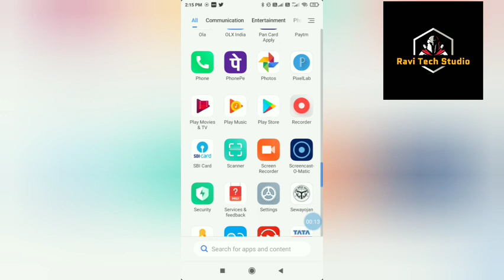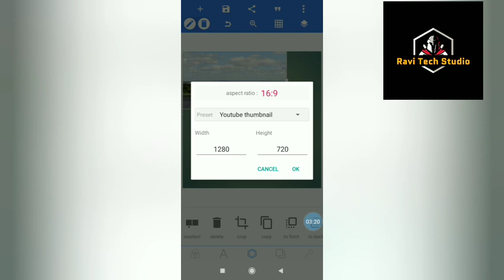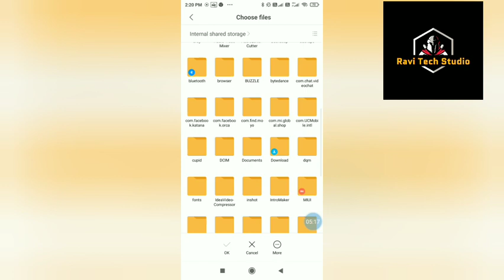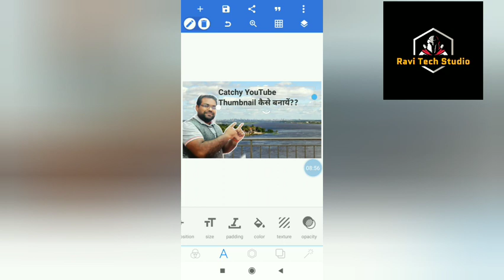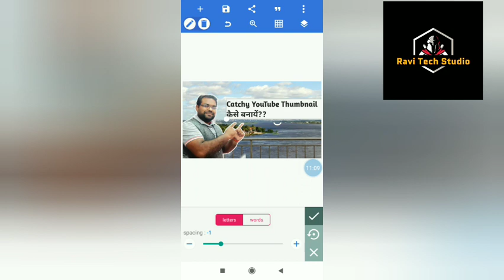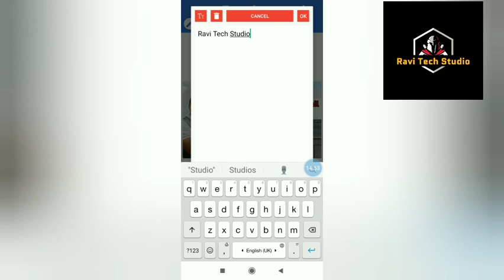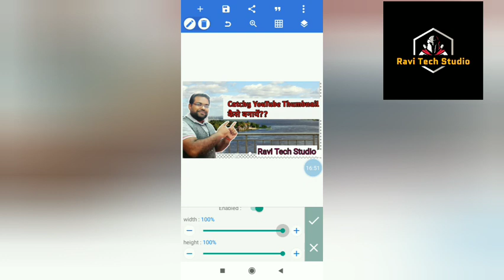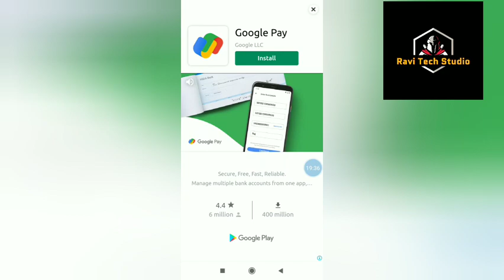How to Make THUMBNAILS for YouTube Videos in Mobile 2021🔥| YouTube Thumbnail Kaise Banaye? Android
Learn How to Make Thumbnails for YouTube Videos in Mobile, Android, ios or Computer on PixelLab App 2021! or How to Create Professional YouTube Thumbnails in mobile ?Today I will show you How I make Attractive and HD thumbnails in Mobile! YouTubeThumbnailKaiseBanayen, AttractiveThumnails4YouTube ___________________________________________________________________________________
6. Dont do these mistakes on your YouTube channel 7. New Youtube Monetization Policy 8. Trick to fast monetize channel 9. भारत के ऐसे कुछ रहस्यमयी मंदिर
10.आखिर राजस्थान के इस मस्जिद का नाम 'अढ़ाई दिन का झोपड़ा' क्यों रखा गया? काफी रोचक है इसका इतिहास